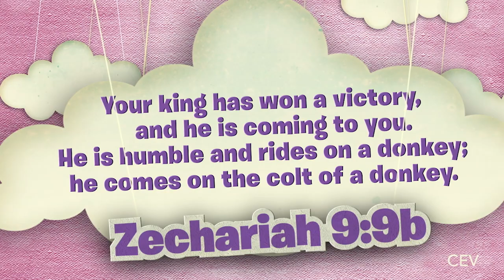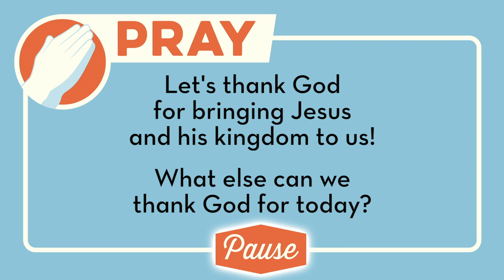What is Palm Sunday? (Easter Story, 1 of 8) - 5 Minute Family Devotional | Bible Stories for Kids